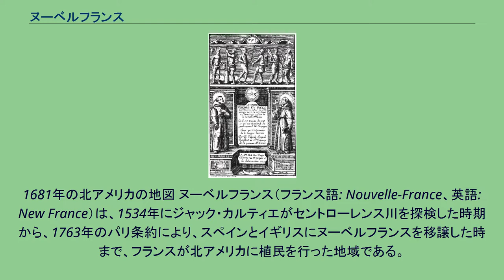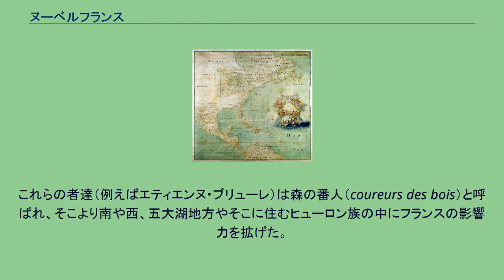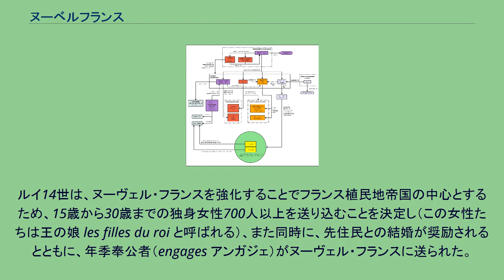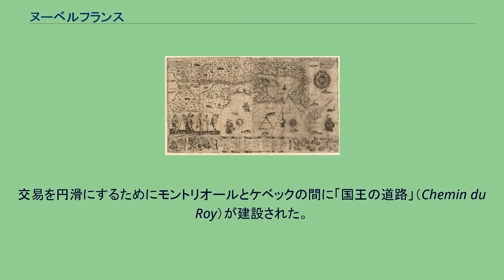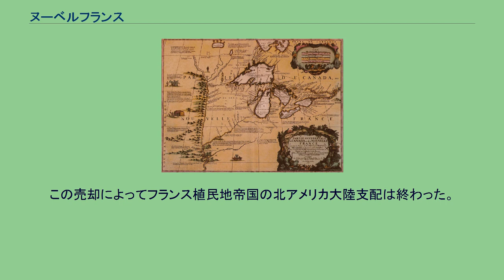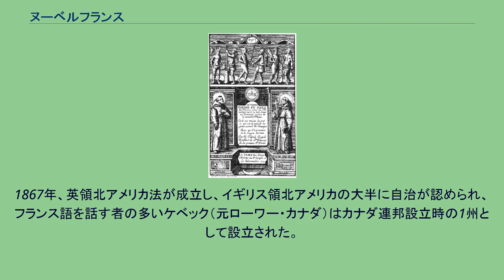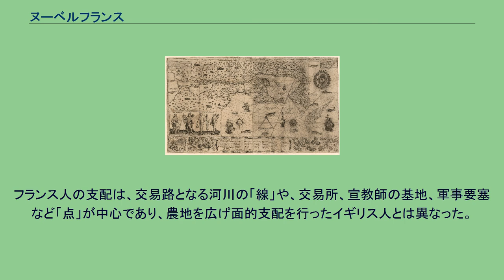ヌーベルフランス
アメリカ合衆国・フランス関係
カナダ・フランス関係
1681年の北アメリカの地図 ヌーベルフランス（フランス語: Nouvelle-France、英語: New France）は、1534年にジャック・カルティエがセントローレンス川を探検した時期から、1763年のパリ条約により、スペインとイギリスにヌーベルフランスを移譲した時まで、フランスが北アメリカに植民を行った地域である。
その頂点にあった1712年（ユトレヒト条約の前）、領土は東はニューファンドランド島から西のロッキー山脈まで、北はハドソン湾から南のメキシコ湾までに拡大した。
この領土はカナダ、アカディア、ハドソン湾、ニューファンドランド（プレサンス）およびルイジアナの5植民地に分割され、それぞれに管理政体が置かれた。
ユトレヒト条約の結果、本土のアカディア、ハドソン湾およびニューファンドランド植民地に対するフランスの領有権が消え、アカディアの後継地としてイル・ロワイヤル（ケープ・ブレトン島）の植民地が設立された。
1523年頃、イタリア人探検家ジョヴァンニ・ダ・ヴェラッツァーノがフランス国王フランソワ1世を説得して、中国に至る西回りルート（北西航路）を見付けるための遠征隊を送ることを認めさせた。
その年遅く、ヴェラッツァーノは53人を乗せた小さなキャラベル船でディエップから出港し、大西洋を渡った。
翌年早くに現在のカロライナの海岸を探検した後、海岸沿いに北に向かい、ニューヨーク湾のザ・ナローズに停泊した。
今日のニューヨークを発見した最初のヨーロッパ人として、元アングレーム伯爵だった国王に因んでその地をヌーベル・アングレームと名付けた。
ヴェラッツァーノの航海によって、国王は新しく発見した土地に植民地を造る気になった。
ヴェラッツァーノはスペイン領ヌエバ・エスパーニャとイングランドのニューファンドランドの間の土地に「フランチェスカ」と「ノバ・ガリア（ラテン語でニュー・フランス）」という名前を付けた。
サミュエル・ド・シャンプランが1612年に作成したヌーベルフランスの地図 1534年、ジャック・カルティエがガスペ半島に十字架を建て、この土地が国王フランソワ1世のものであることを宣言した。
これがヌーベルフランスの始まりになった。
しかし、この地域への入植の試みは当初失敗した。
その後はフランスの漁業船隊が大西洋岸からセントローレンス川への航海を続け、先住民との同盟を作っていった。
これは一旦フランスが土地を占有するようになると重要なことになった。
フランスの商人はヨーロッパで希少になっていた貴重な毛皮動物、特にビーバーがセントローレンス川地域では豊富に獲れることに気付いた。
最後はフランス国王がそこを植民地化し、アメリカにおける影響力を拡大する決断をした。
北アメリカでフランスが開拓地を造ろうとした別の試みは、1564年に現在のフロリダ州ジャクソンビルに設立したカロリーヌ砦だった。
ここはユグノーにとっての停泊港とすべく、ルネ・グーレーヌ・ド・ロードニエールとジャン・リボーが指導して建設した。
しかしセント・オーガスティンに開拓地を建設していたスペインのペドロ・メネンデス・デ・アビレスが率いる部隊によって1565年9月20日に破壊された。
当時のアカディアとカナダには遊牧型アルゴンキン語族と定着型イロコイ族の先住民が住んでいた。
これらの土地は未開発で貴重な天然資源が溢れており、ヨーロッパの全ての国にとって魅力的なものだった。
1580年代までにフランスの交易会社が設立され、毛皮を持ち帰るための傭船が手配された。
このころの先住民と彼等を訪問したヨーロッパ人との間に行われたことの大半は歴史史料がないために不明のままである。
恒久的開拓地を造ろうとした初期の試みは失敗した。
1598年、アカディア沖のセーブル島に交易基地が建設されたが、成功しなかった。
1600年、現在のケベック州タドゥサックにも交易基地を建設したが、その冬を乗り切ったのは5人に過ぎなかった。
1604年、現在のメイン州との国境、ベイ・フランセーズ（ファンディ湾）にあるセント・クロイ島に開拓地が設立され、1605年にはポート・ロワイヤルに移された。
1607年に一旦放棄され1610年に再度設立され、1613年には破壊され、その後開拓者達は別の場所に移動し、アカディアと集合的に呼ばれることになる開拓地を創設した。
そこの開拓者はアカディア人...